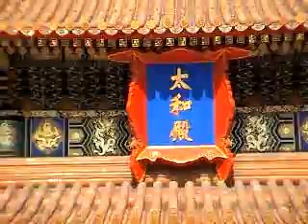故宫博物院 Palace Museum 18